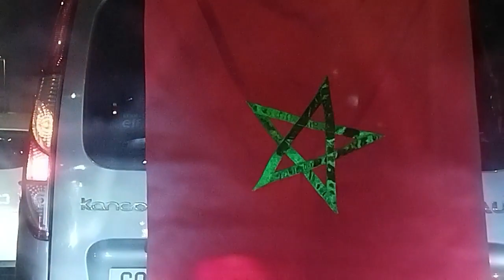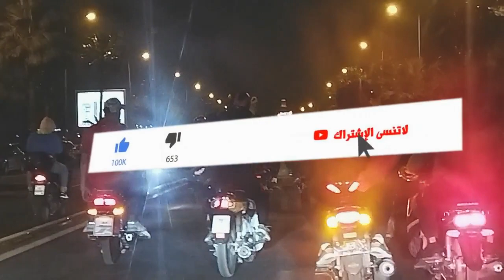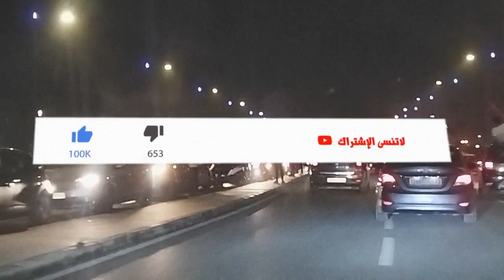فرحة هستيرية لتأهل المنتخب الوطني للمربع الذهبي لكأس العالم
أجواء مباشرة  وفرحة  هستيرية لتأهل المنتخب الوطني للمربع الذهبي لكأس العالم المقيم بقطر .الفوز عن جدارة واستحقاق ومجهود جبار للاعبين .
خروج الجماهير الشعبية للتعبير عن فرحتها بهادا الفوز التاريخي والتأهل لدور التمانية لأول مرة في التاريخ.
جميع المدن المغربية و العربية فرحة بهذا الانجاز الإستتنائي . وفي هذا الفيديو ننقل لكم ميباشرة أصداء وفرحة الجمهور المغربي من قلب العاصمة الاقتصادية
 كلنا أسود وديما مغرب